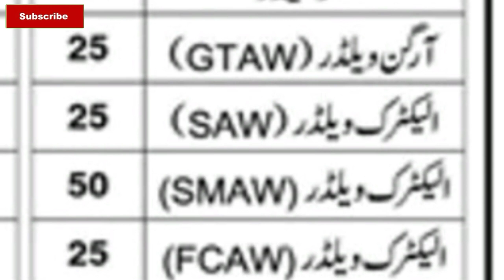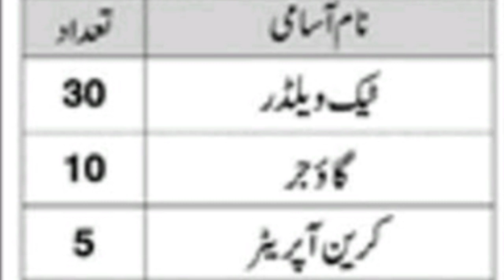descon Engineering compney leatest jobs 2022||today all jobs update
We at Descon know and believe that our employees are our biggest assets. It is their passion and dedication that has been the driving force behind all our successes in the last three decades. Governed by our integral core values, we maintain the highest level of personal and professional standards. People are what make Descon such a great place to work and if you fit the values that align with working in our Company then we know you will enjoy being part of our future successes as we venture towards newer and bigger horizons.
descon jobs 2022
descon jobs 2022 online apply
descon jobs 2022 uae
descon jobs 2022 advertisement
descon shutdown jobs 2022
descon engineering qatar jobs 2022
descon abu dhabi jobs 2022
descon driver jobs
descon company jobs
descon jobs 2022 in pakistan lol